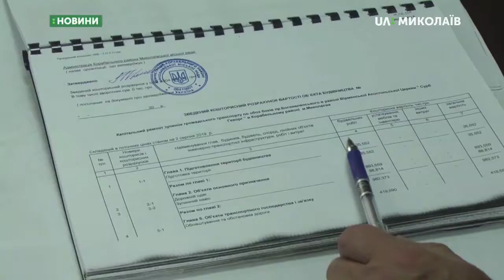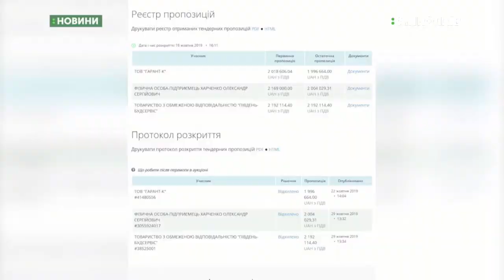07.11.2019. Новини. 08:00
Новини
Інформаційна картина дня (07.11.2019) поглядом кореспондентів телеканалу UA: Миколаїв (випуск новин — 08:00):
- адміністрація Корабельного району оголосила про ремонт зупинкових комплексів на проспекті Богоявленському поблизу Вірменської Апостольської Церкви. Вартість робіт - два мільйони гривень. Проте місць для посадки та висадки пасажирів там ніколи не було;
- 7 листопада о десятій годині відбудеться позачергова сесія Миколаївської обласної ради;
- 6 листопада  миколаївські правоохоронці закрили три автозаправки.